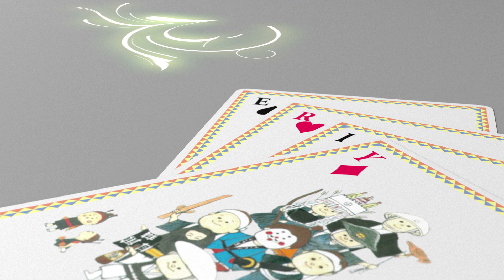サンドブラスト 網点彫り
ガラス彫刻士への道～
画像をドットで表現、網点（ハーフトーン）で彫るっ！！

普段は面で彫りますが、
今回は0.1ミリ以下も存在する点。

こんなに難しいとは・・・
難しいというより彫れているのか最後までわからない。

　「エンディングII/
ソーサリアン・スーパーアレンジバージョンII/Copyright© Nihon Falcom Corporation」